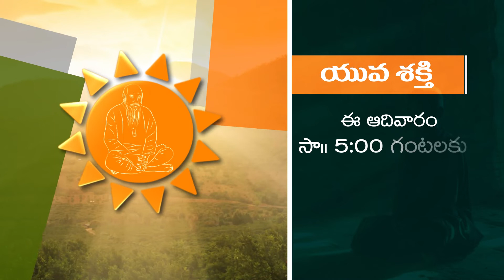చిత్తశుద్ధి చేసుకోవాలనే ఈ పని మొదలు పెట్టాను! | Vamsi with Sneha | YuvaShakthi Promo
చిత్తశుద్ధి చేసుకోవాలనే ఈ పని మొదలు పెట్టాను! | I have started this work to purify my heart! | ChittaSuddhi Chesukovalane E Pani Modalu Pettanu! | Vamsi with Sneha | YuvaShakthi Promo